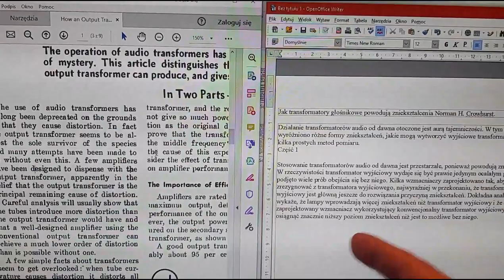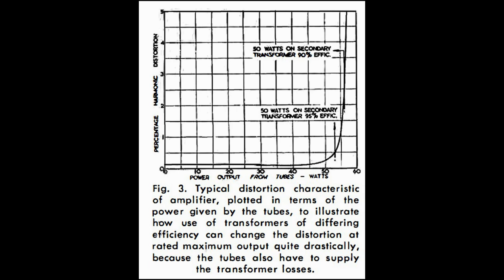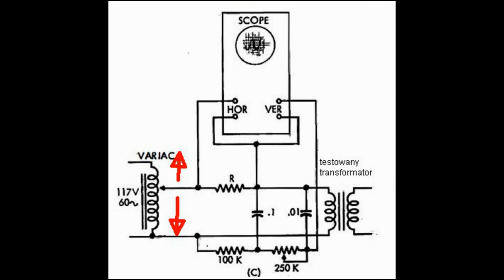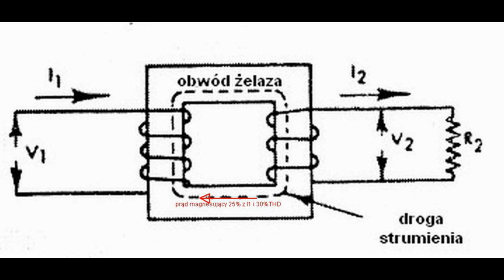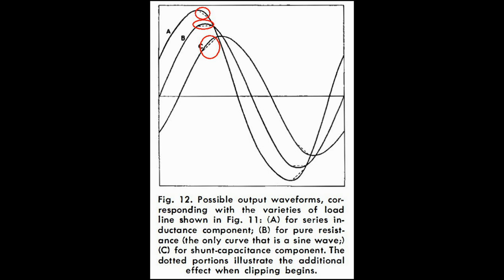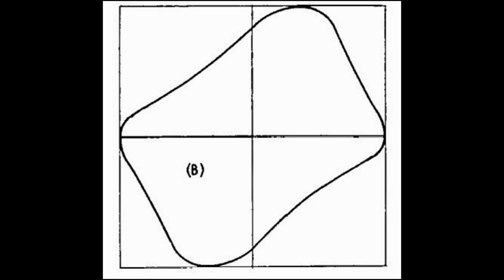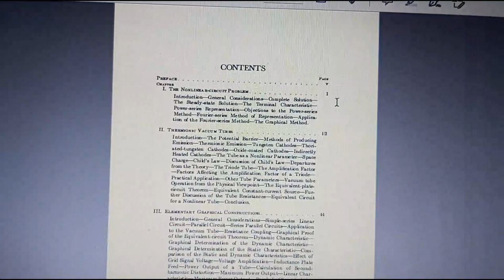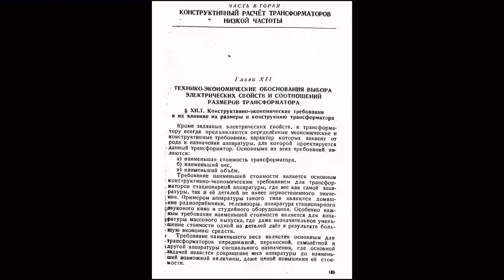Jak transformatory głośnikowe powodują zniekształcenia (nr129)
Film tylko dla widzów ciekawych zagadnienia, zawiera dużo pojęć z zakresu działania transformatorów, które trzeba znać przed obejrzeniem filmu.
Tłumaczenie artykułu Pana Crowhurst.
Objaśnienie w jaki sposób powstają zniekształcenia w transformatorach głośnikowych.
Szczegóły i źródła podane w filmie.

Jak transformator wpływa na sygnał w praktyce można zobaczyć w tym filmie: Jedna pentoda - cztery układy wzmacniacza SE - testy (#128)